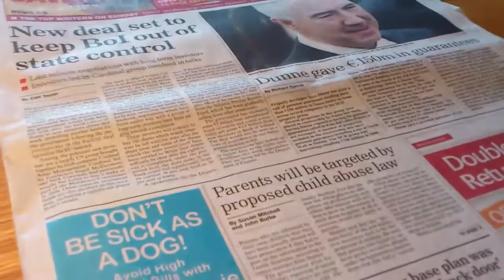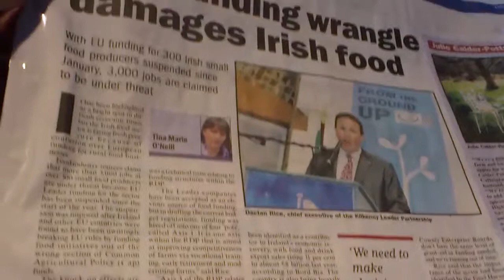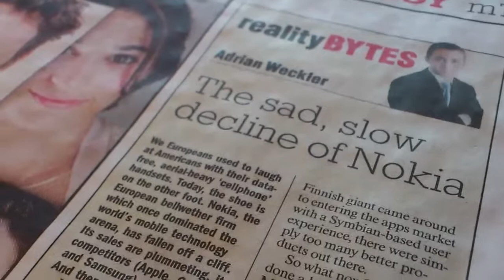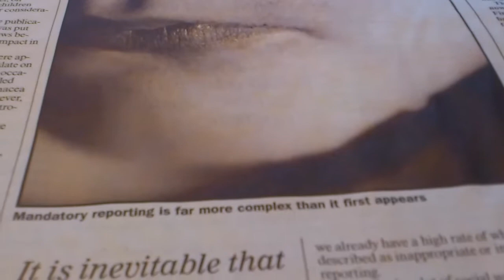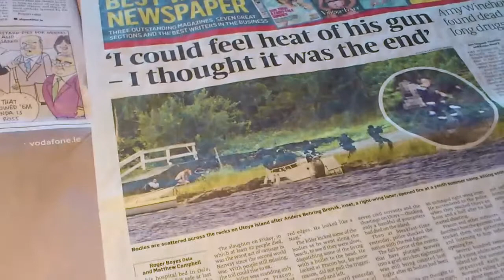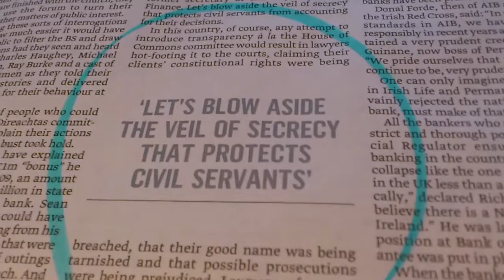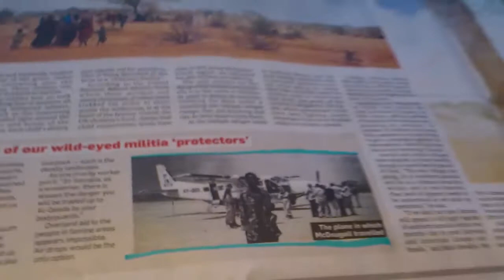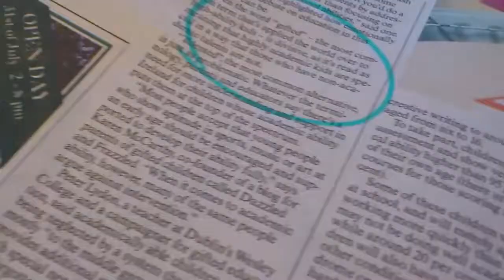Irish Sunday Newsround on 24 July 2011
Inside the Sunday Times and Sunday  Business Post.